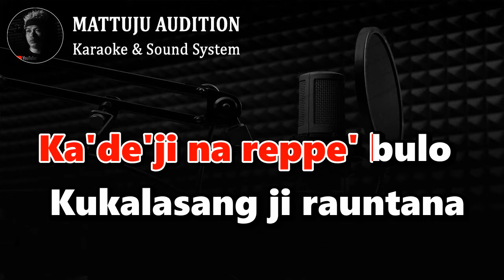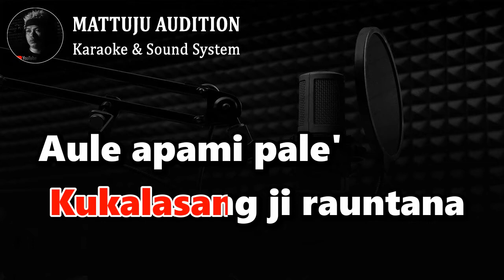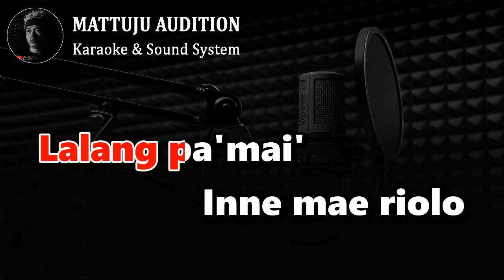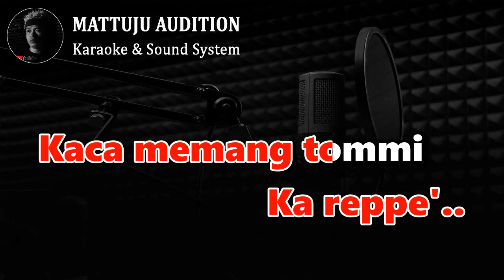Reppe Kaca Memang Tommi Karaoke Makassar || Nada Wanita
karaoke reppe kaca memang tommi
reppe kaca memang tommi karaoke
dipopulerkan oleh muhammad alifi
versi nada wanita | nada cewek
cipt : umar tadang

Kunjungi juga..

lirik lagu reppe kaca memang tommi
Nupala'bammi kodiku
Nucarita
Raya i lau'
Tanuassenna
Le'ba' tonjaki
Sikate'neang
Berupa' nucalla dudu
Nusassala'
Lalang pa'mai'
Inne mae riolo
Rinakkeji..
Pakkunrarennu
Nurapamma' pammelakkang
Tuli jule.. ri matannu
Salasa ri pattayannu
Sukku..
Tommi pangngaingku
Ka'de'ji na reppe' bulo
Kukalasang ji rauntana
Aule apami pale'
Ka reppe'..
Kaca memang tommi
Berupa' nucalla dudu
Nusassala'
Lalang pa'mai'
Inne mae riolo
Rinakkeji..
Pakkunrarennu
Nurapamma' pammelakkang
Salasa ri pattayannu
Sukku..
Tommi pangngaingku
Kukalasang ji rauntana
Aule apami pale'
Ka reppe'..
Kaca memang tommi
Aule apami pale'
Ka reppe'..
Kaca memang tommi..